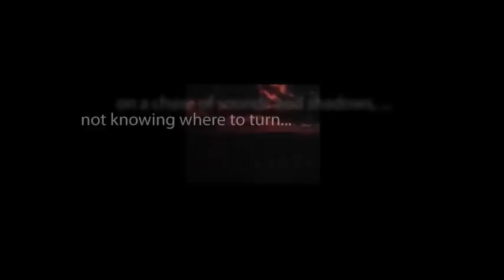CBS Radio Mystery Theater "The Moviemakers" hosted by E.G. Marshall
A man is driven to suicide after obsessively watching several video recordings of his whole life.